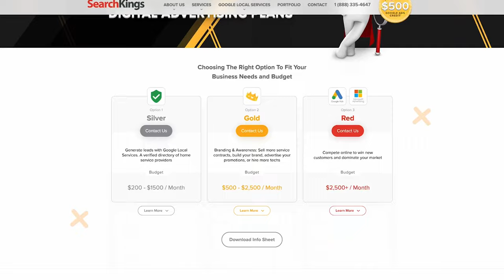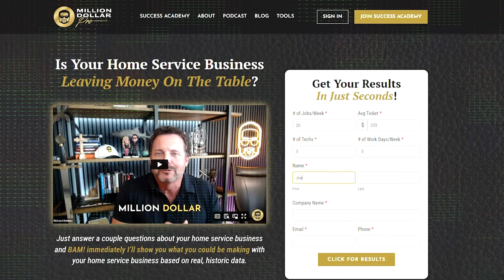How One Simple Change Increased Worker Productivity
In this video, we explore the compelling reasons why paying your techs on a piece rate can revolutionize your plumbing business. Discover how this payment structure not only boosts motivation but also enhances productivity, ultimately leading to increased profitability for plumbing business owners.

Whether you're just starting a plumbing business or looking for advanced plumbing business tips, understanding the impact of piece rate pay is essential. We delve into the nuances of plumbing pricing and job costing, providing valuable insights for master plumbers and entrepreneurs in the home services industry.

Join us as we discuss effective strategies to implement this system, helping you grow your plumbing business and increase your bottom line. Don't miss out on this essential advice for anyone serious about starting or improving a plumbing business!

Tune in to learn how you can adopt a business mindset that fosters success and profitability in your plumbing ventures.

🔸 FREE Million Dollar Pro Blueprint to learn how to build a secure and profitable plumbing business to make more money and live a life you love.

🔸 JOIN the Million Dollar Plumber Success Academy where I teach you the BUSINESS of plumbing.

→ Get Google Verified with SearchKings, a Google Premier Partner and get The Million Dollar Pro discount.
→ Meet your new favorite everyday clothing. Barbell apparel is inspired by athletic wear and built by athletes. Every day clothing designed and engineered to keep you moving and feeling great. Built for whatever your day demands, and backed by an unrivaled 365 day guarantee.
→ Save $500 On A Logo/Vehicle Wrap Package With Million Dollar Pro Discount!  KickCharge Creative is a team of creative experts with experience building brands and bringing them to life in amazing vehicle wraps, informative collateral, powerful web design, and smart digital marketing campaigns.